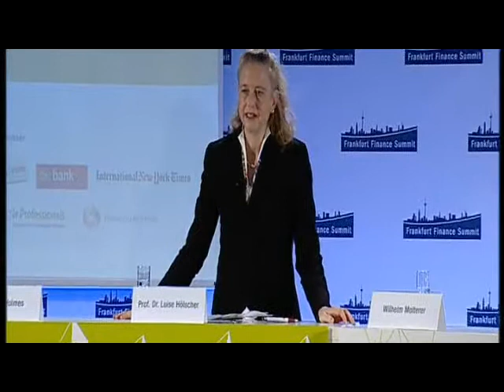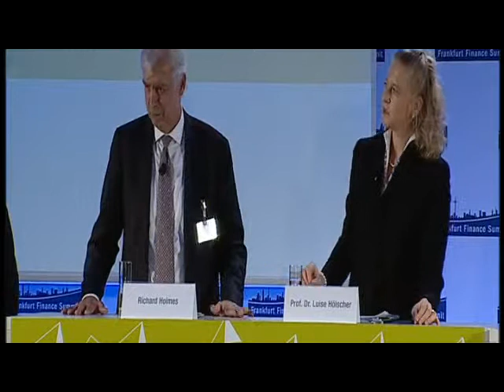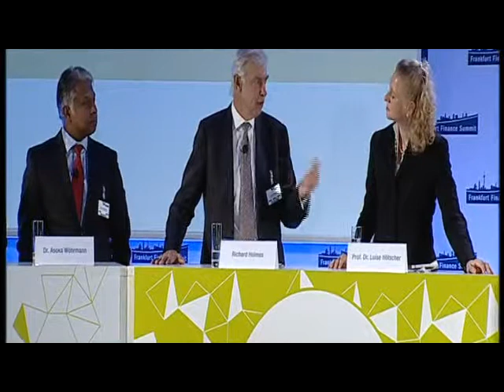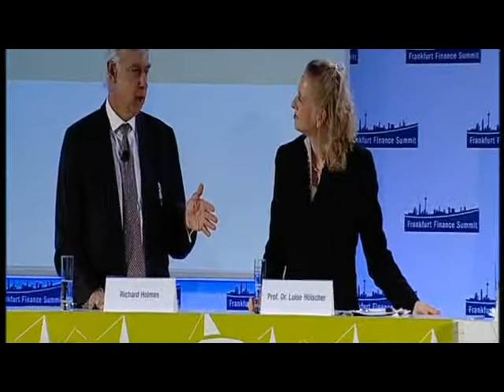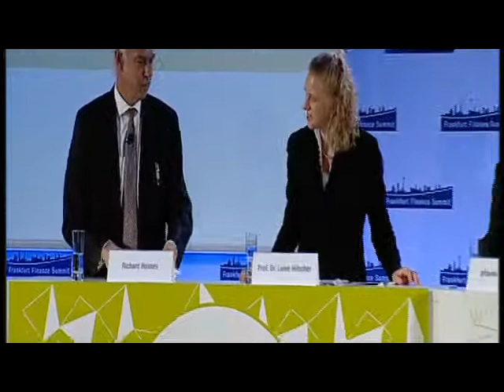Frankfurt Finance Summit 2015: Panel III "Will Emerging Markets Remain the Growth Engines?"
Frankfurt Finance Summit 2015: Panel Discussion "Will Emerging Markets Remain the Growth Engines?"
Chair: Prof. Dr. Luise Hölscher (Vice President and Chief Administrative Officer, European Bank for Reconstruction and Development)
Panelists: Prof. José Manuel González-Páramo (Member of the Board of Directors, Chief Officer Global Economics, Regulation & Public Affairs, BBVA), Richard Holmes (CEO Europe, Standard Chartered Bank PLC), Wilhelm Molterer (Vice-President, European Investment Bank), Andreas Preuß (Deputy Chief Executive Officer, Deutsche Börse AG), Dr. Asoka Wöhrmann (Chief Investment Officer, Deutsche Asset & Wealth Management)